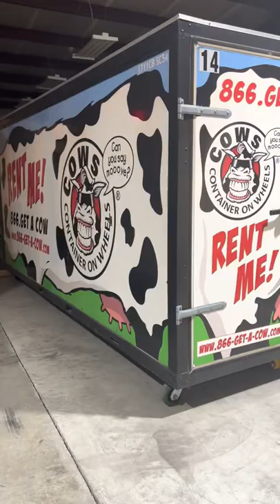Selling, Buying and Storage Made Simple With Our Containers on Wheels (COWs)!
Does your home feel cluttered and you need to free up some extra space?

Maybe you have to get your home showing ready and want to store overflow items outside of your home. Maybe you even just need some good old fashioned space to put your belongings in when moving? 🤔

We've got the solutions with COWs (Containers on Wheels)

We conveniently take them to your location and/or pick them up for you. Store them on your prefered site by the day, week or month.

OR if you're moving or whatever the reason and need a place to store your items - pack your COW, we pick them up and secure them in our warehouse.

Don't stress over movers not showing up. Over canceled appointments and so on

We've built our business around solving pain points  and we created and own this business to do just that.

Storage solutions made simple and easy for you. We go above and beyond with you in mind!

Selling?

The Maryland and Delaware Group of Long & Foster Real Estate
* Please contact our direct line first.